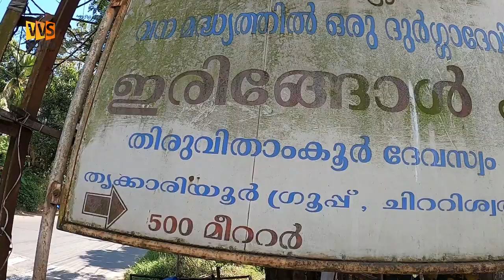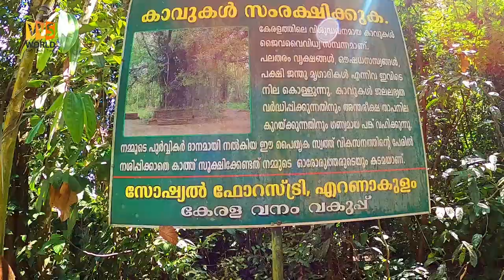കാട്ടിനുളിലെ ക്ഷേത്രം 😳😳 | Temple Inside a Forest | Iringole Kavu | VVS World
Kochiyil Oru Cycle Savari All Videos:-

Travel Videos:-

Tech Video :-

Craft Videos:-

Vlog :-